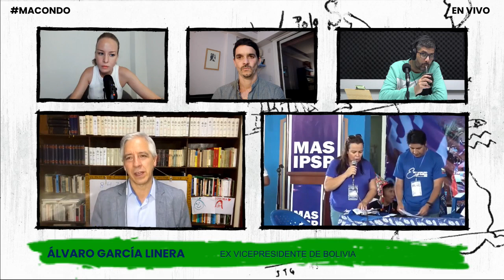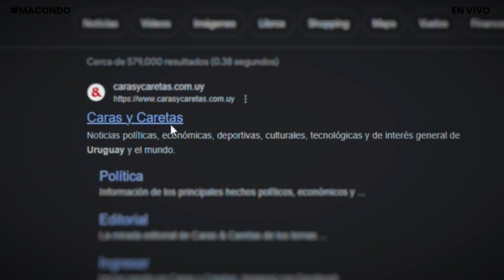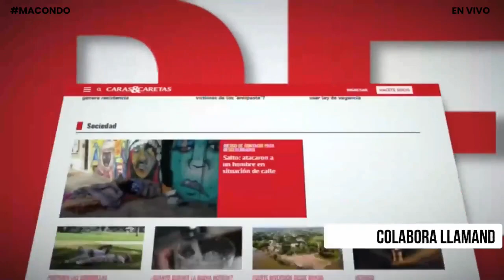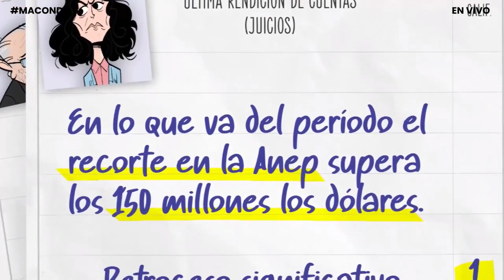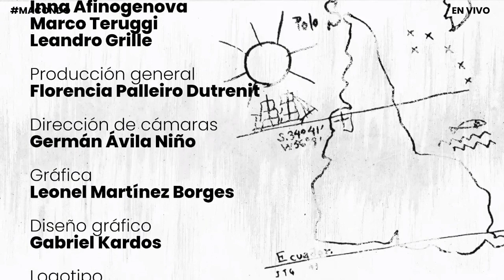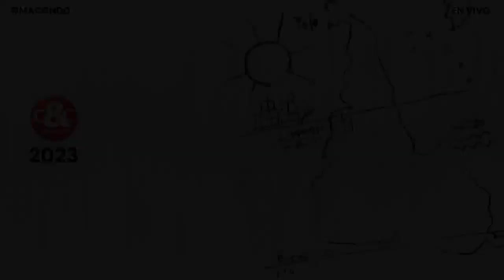¿Se rompe el MAS en Bolivia? + Entrevista a Álvaro García Linera | MACONDO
Inna Afinogenova, Marco Teruggi y Leandro Grille entrevistan a Alvaro García Linera después de que Evo Morales se declarara como candidato del MAS para las elecciones presidenciales de 2025 poniendo punto final a la división de las izquierdas en el país. ¿Es posible que todavía se unan? ¿Que pasará si se presentan por separado?